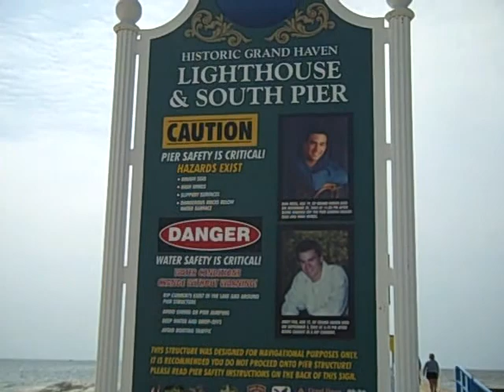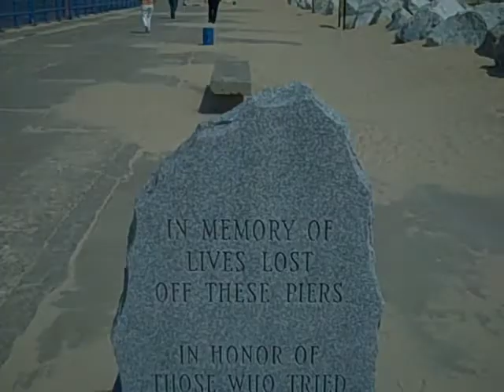Grand Haven Michigan Pier & Lighthouse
Grand Haven MI Beach, Grand Haven MI Pier, Grand Haven MI Channel, Lake Michigan Lighthouse